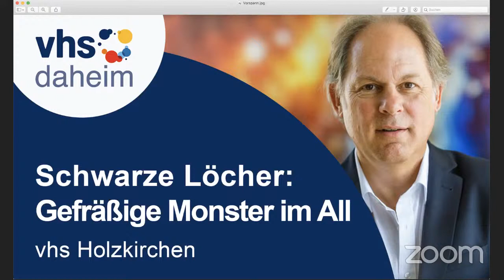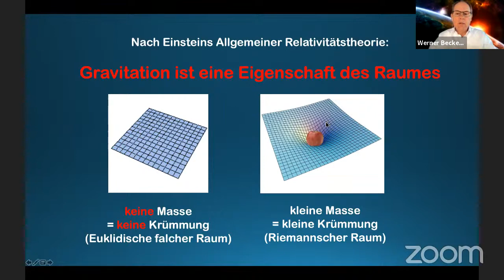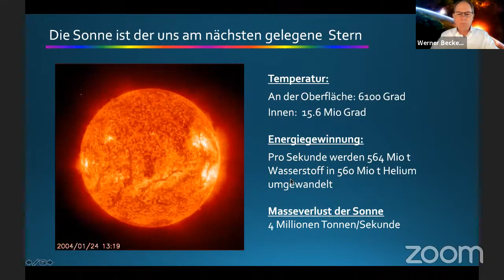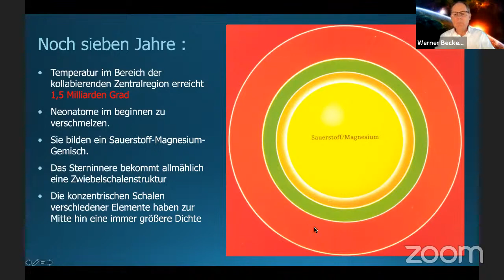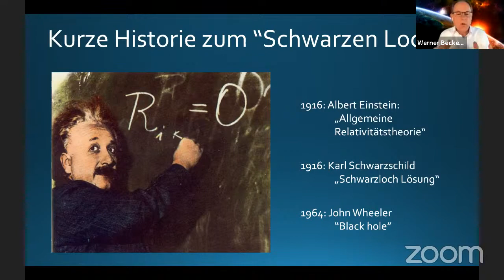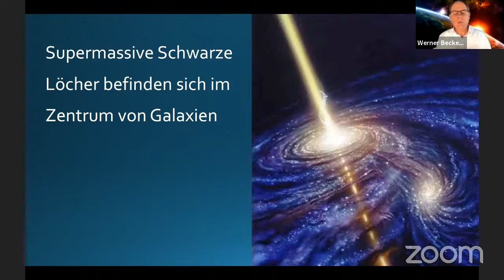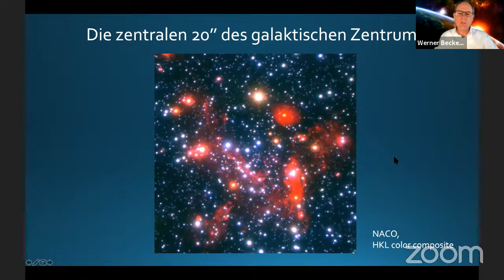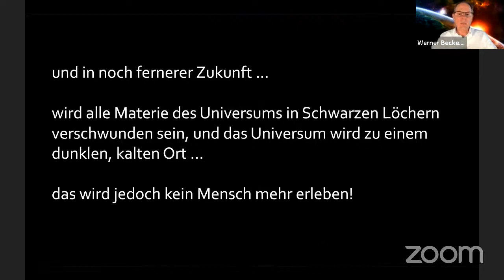Schwarze Löcher: Gefräßige Monster im All - mit Prof. Dr. Werner Becker, vhs Holzkirchen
"Spätestens seit dem im Frühling 2019 in einer großen Pressekampagne zum ersten Mal das Bild eines Schwarzen Lochs gezeigt wurde, sind die oft als ""gefräßige Monster im All"" betitelten astronomischen Objekte in aller Munde. Will man aber etwas genauer wissen was es mit Schwarzen Löchern auf sich hat, wird es oft schnell kompliziert und man fragt sich: Was sind Schwarze Löcher denn eigentlich? Gibt es sie wirklich und wenn ja, woher wissen wir das und was haben wir davon? Was weiß die Wissenschaft heute über Schwarze Löcher? Wie kann man Schwarze Löcher beobachten und warum sollte man das tun? Wo tauchen sie auf? Nur irgendwo in den Weiten des Weltalls oder auch auf der Erde? Und ... sind sie wirklich gefährlich für uns? Der Vortrag bietet für interessierte Laien eine Reise in die bunte Welt der Schwarzen Löcher und gibt ausgiebig Gelegenheit die vielen Fragen, die sich vielleicht in diesem Zusammenhang ergeben, zu diskutieren.
Prof. Dr. Werner Becker ist Wissenschaftler am Max-Planck Institut für extraterrestrische Physik in Garching und Professor für Astrophysik an der Ludwig-Maximilians-Universität in München.  Veranstalter: vhs Holzkirchen"